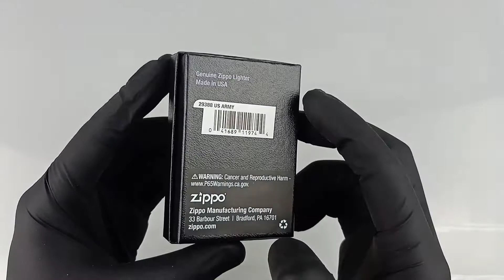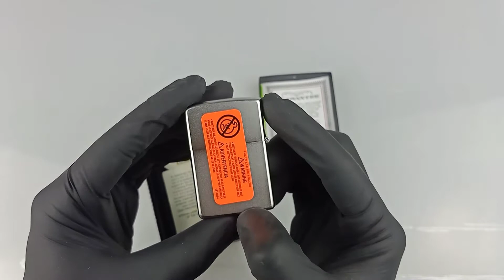UNBOXING ZIPPO 29388 US ARMY SATIN CHROME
Toko Zippo Nyenius 🔥🔥🔥
Zippo Lighters, Accessories, & Tobacco

Menerima Jasa Custom
- Laser
- Mesin CNC
- Mesin Surface

Alamat : Jl. Buaran BSD Viktor, Tangsel, 15411

Jam Buka : Senin s/d Minggu (10.00 s/d 20.00)